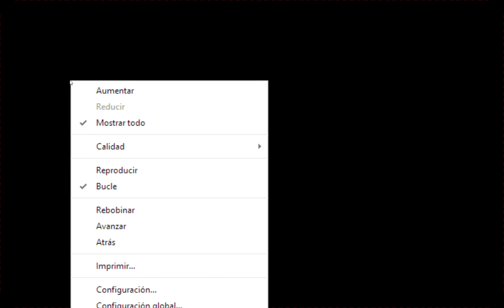salud mental a -10"cat mario"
FUUUUUUUUUUUUUUUUUUUUUUUUUUUUUUUUUUUUUUUUUUUUUUUUUUUUUUUUUUUUUUUUUUUUUUUUUUUUUUUUUUUUUUUUUUUUUUUUUUUUUUUUUUUUUUUUUUK!!